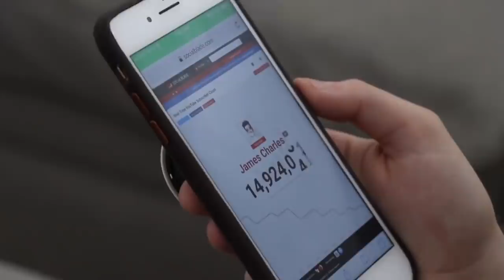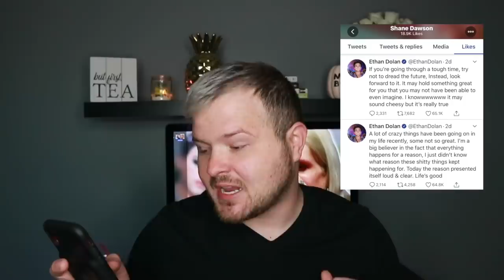james charles didn't see THIS coming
the beautiful life of jeffree star the documentary is coming out October 1st.